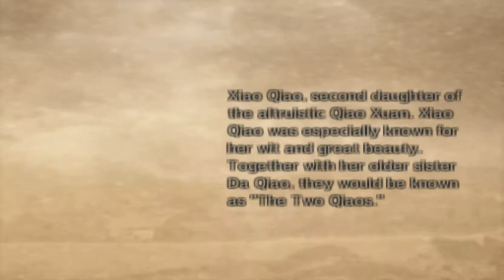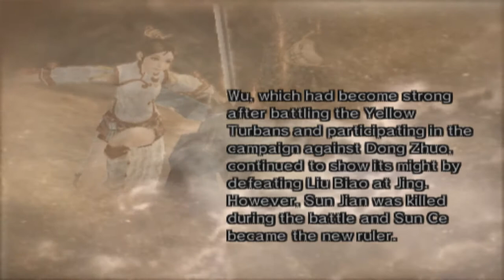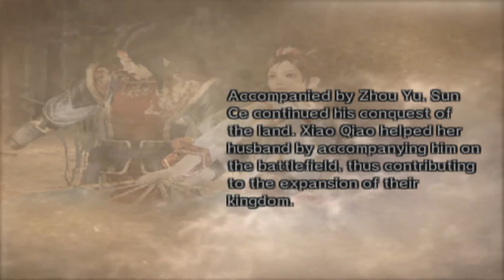Dynasty Warriors 5 Xiao Qiao Ep. 5 Chapter 5 - Battle Of Chi Bi (Eng. Ver)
Force: Wu
Character: Xiao Qiao
Chapter 5: Battle Of Chi Bi

Note: There may be difference in FPS, graphics and audio of the videos because the english version of the game is played on a PCSX2 and recorded with Bandicam while the japanese version of the game is played on an original XBOX360 console and recorded by a HD PVR.